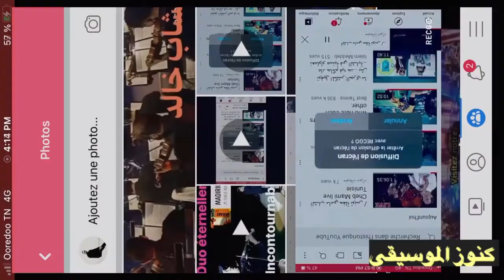Cheb mami au top 1999 ghir nti live